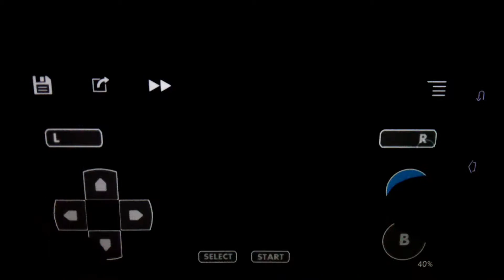Catching Zapdos in Pokemon Fire Red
Hey guys, today I'm going to catch Zapdos in Pokemon Fire Red.